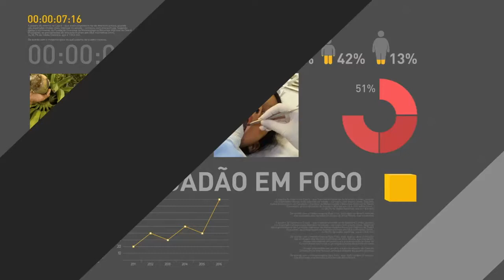Cerimônia de assinatura de atos entre Brasil e Bolívia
REPÓRTER NBR: 05/12/2017 - Brasil e Bolívia assinam dois acordos de cooperação na área de integração policial e sobre corredor ferroviário bioceânico. A cerimônia de assinatura de atos ocorreu no Palácio do Planalto, em Brasília, durante recepção do Presidente Michel Temer ao Presidente da Bolívia, Evo Morales.